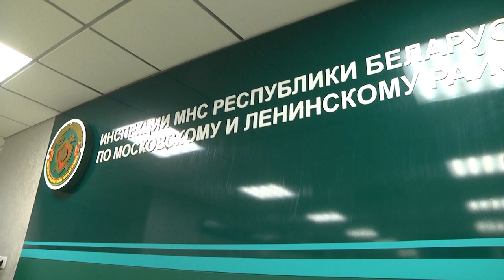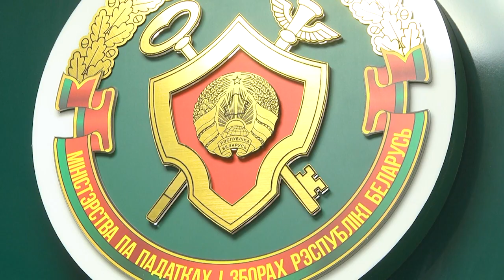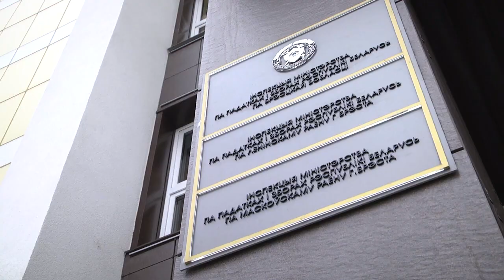2023-04-27 г. Брест. Налоговые новости: помощь при разводе. Новости на Буг-ТВ.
Налоговые новости: помощь при разводе и установлении алиментов.
Развод и установление размера алиментов –  эти процедуры малоприятны и редко проходят в спокойной дружественной обстановке. Ведь, как правило, одна из сторон старается скрыть реальные доходы и понести минимальные затраты. Оказывается, что помощь в таких случаях может оказать не только юрист, но и налоговая, о случае из практики расскажет сюжет нашего выпуска.